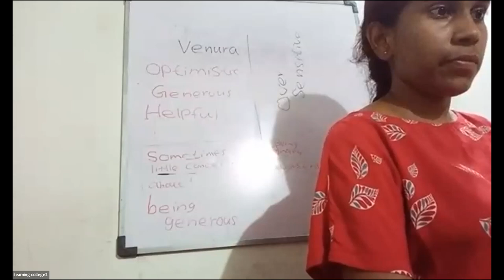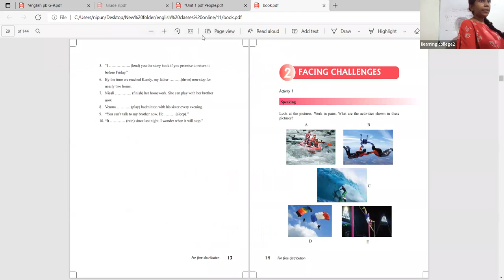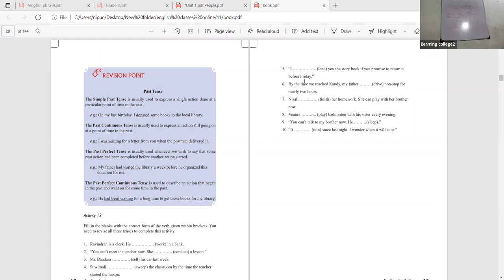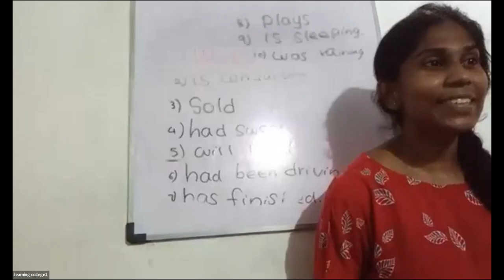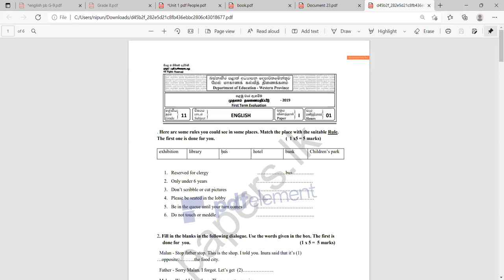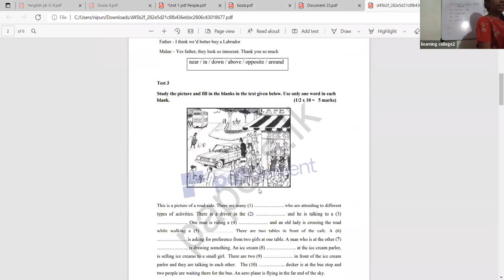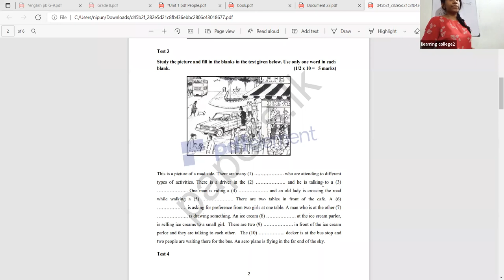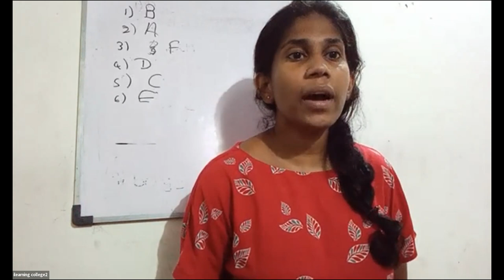11 ශ්‍රේණිය ඉංග්‍රීසි Jan 14, 2022